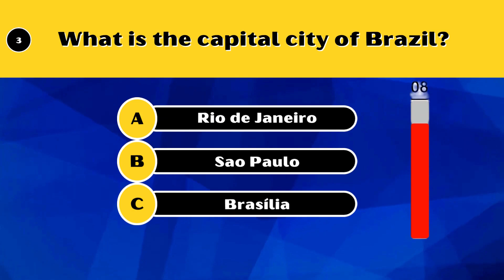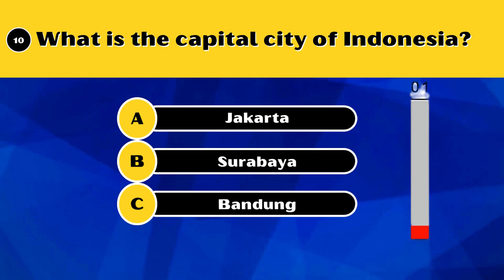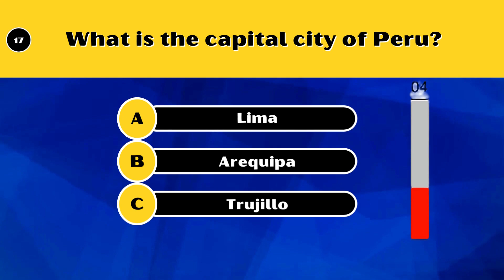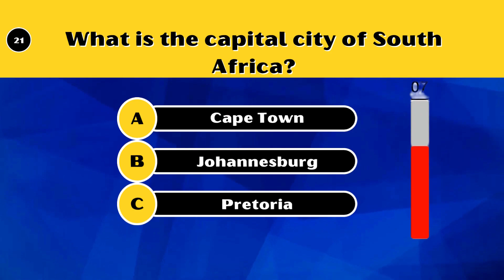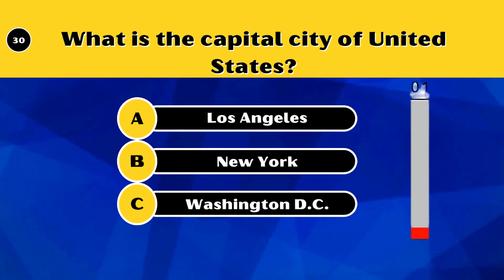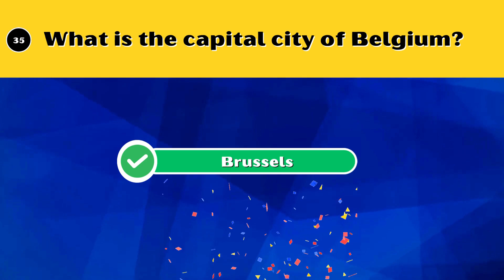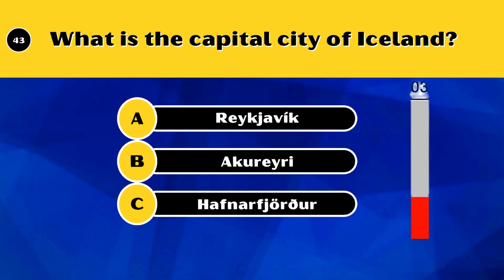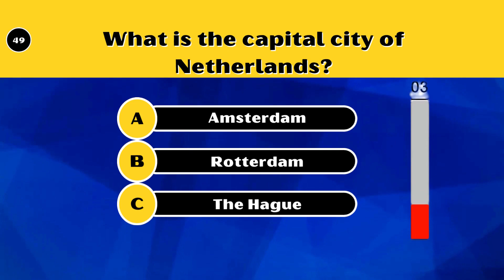Guess the capital city | Capital City Quiz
Welcome to the ultimate Guess the Capital City Challenge! Think you know your global geography? Put your knowledge to the test in this thrilling and educational game. Join us on a whirlwind adventure around the world as we explore the diverse capitals of various countries.

In this exciting video, we'll present you with a series of intriguing clues, stunning visuals, and mind-boggling facts about each capital city. From bustling metropolises to hidden gems, we've carefully curated a collection of capital cities that will challenge even the most seasoned globetrotter.

Get ready to embark on a virtual journey as we reveal captivating images of landmarks, famous architecture, and cultural icons associated with each city. Whether you're an armchair traveler or a true jetsetter, this game is sure to captivate and inspire you.

Can you correctly identify the bustling city where history and innovation collide? Will you recognize the grand monuments that define the heart of each nation? Sharpen your mental map and prepare for a captivating challenge!

Challenge your friends, family, or fellow geography enthusiasts to see who can name the capital cities the fastest. Don't worry if you get stuck – we'll provide hints along the way to help you unlock the answers.

Educational, entertaining, and packed with surprises, this Guess the Capital City Challenge is perfect for anyone who loves exploring new cultures, learning about world geography, or simply enjoys a good brain-teasing game. Join us on this epic adventure and let's discover the world together!

Get ready to put your knowledge to the test and become a global capital connoisseur. Let the guessing game begin!